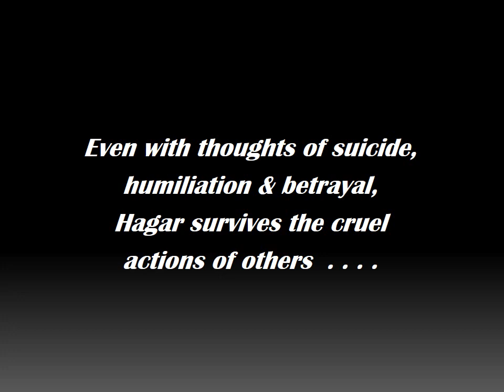Book Trailer Conspiracy Novelette, The Ultimate Disclosure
Book trailer for the Ultimate Disclosure, a conspiracy light romance novelette. Two laws students rewrite the rules of engagement in this story involving a female law student from a Muslim family and a male student from a Christian family. Hagar survives law school, but not before loosing her family.  Her survival is met with betrayal from her wealthy father-in-law.